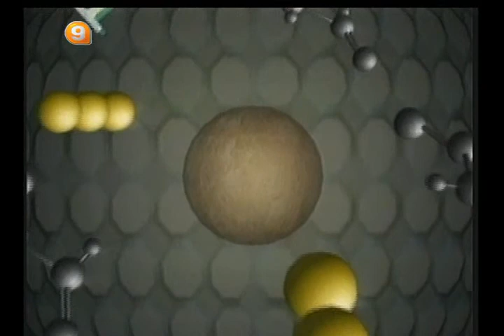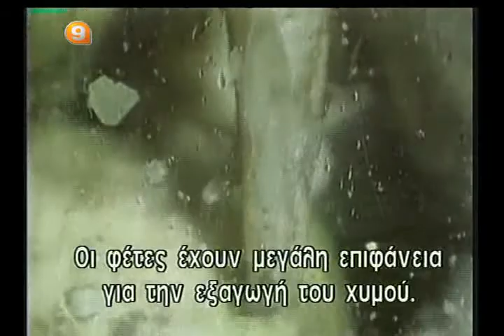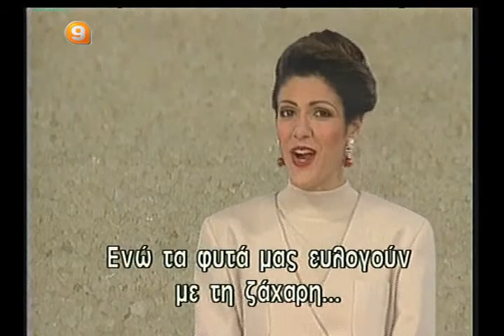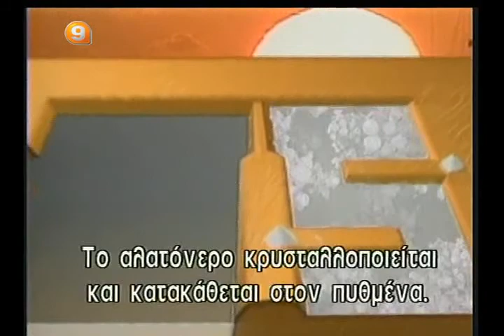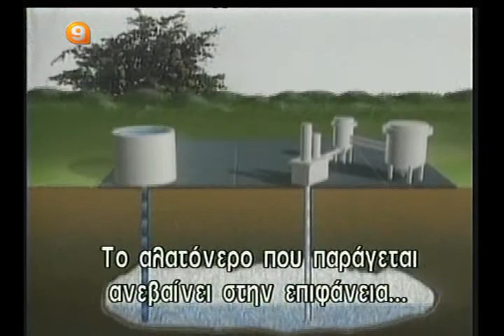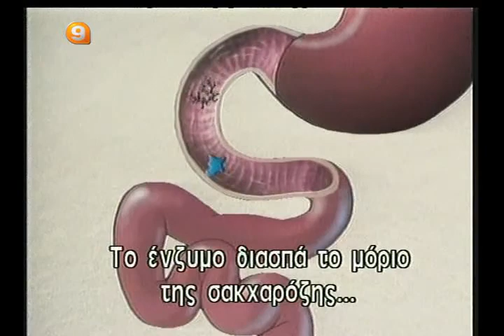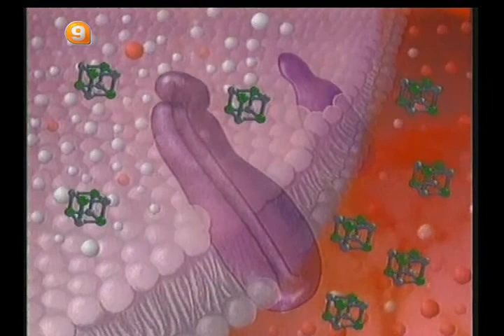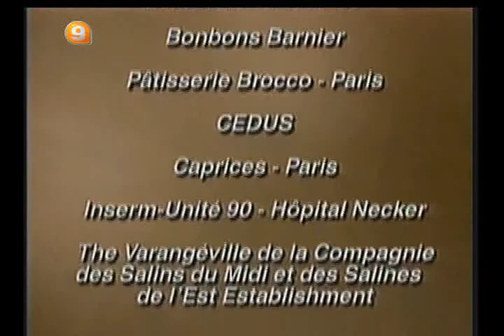43 ΓΕΥΣΤΙΚΕΣ ΚΥΨΕΛΕΣ ΖΑΧΑΡΗ ΑΛΑΤΙ